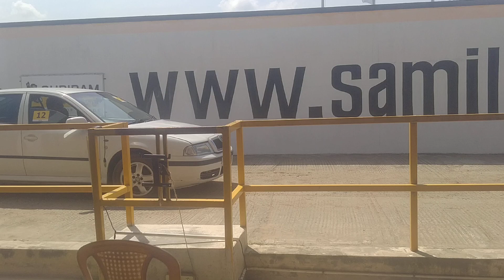2008 SKODA Octavia 1.4 TSI ACTIVE Vellore